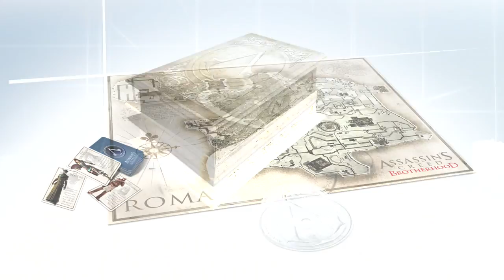Assassin's Creed Brotherhood - Multiplayer Launch Trailer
Assassin's Creed Brotherhoodin moninpelitraileri